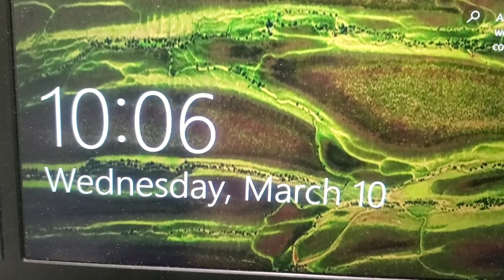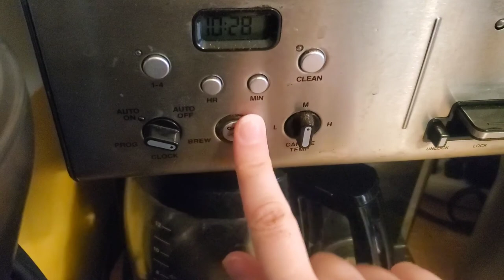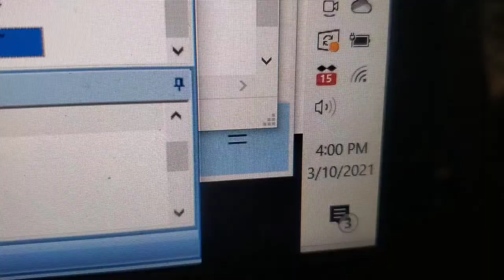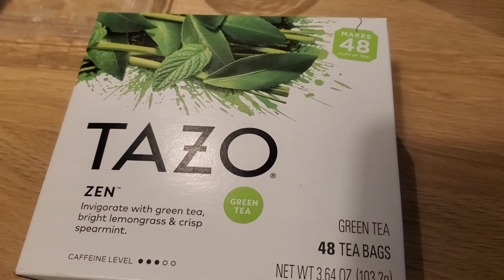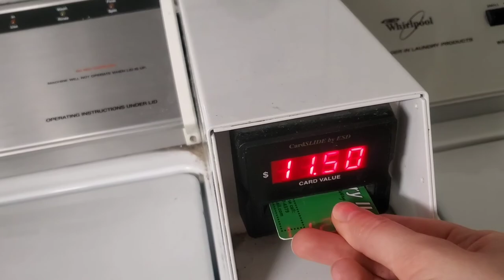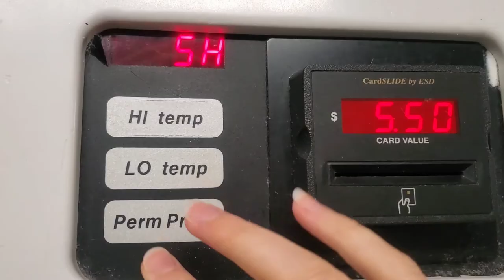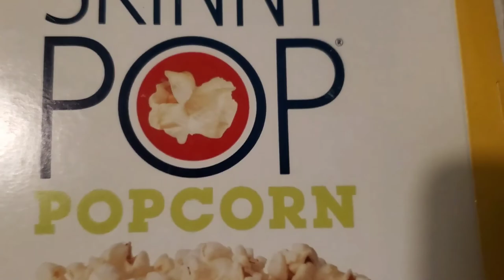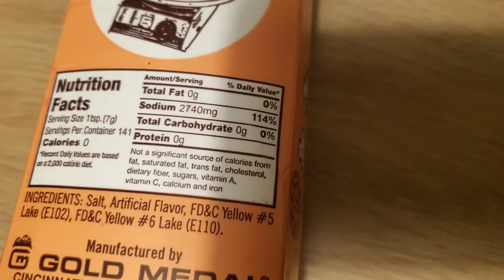Day in the Life of a Freelance Court Reporter Working from Home! // Vlog from March 2021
Hey guys!

I found this forgotten footage of a vlog I filmed back in March and decided to put it together and upload it now.
I kind of liked doing the voice over thing. Let me know what you think!